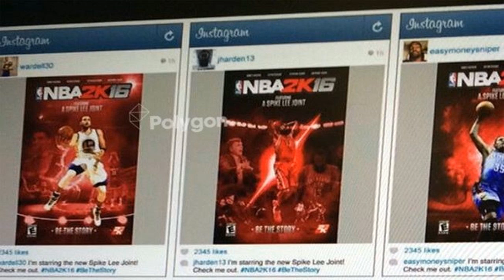NBA 2K16 Cover Athletes Revealed - Do you Agree with the selections?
NBA 2K16 Cover Athletes... Let me know what you think.

NBA 2K15 Info:
Developer: Visual Concepts
Publisher: 2K Sports
Distributor: Take-Two Interactive
Platform: PS4, Xbox One, Xbox 360, PS3, PC
Release date: October 7, 2014
Genre: Sports (Basketball)
Mode: Single-player, multiplayer

NBA 2K15 Gameplay on NBA 2K MyPark with NBA 2K MyCareer player talking about NBA 2K16 wishlist, NBA 2K16 gameplay, NBA 2K16 news, NBA 2K16 cover athletes, NBA 2K16 cover, and NBA 2K16 features.